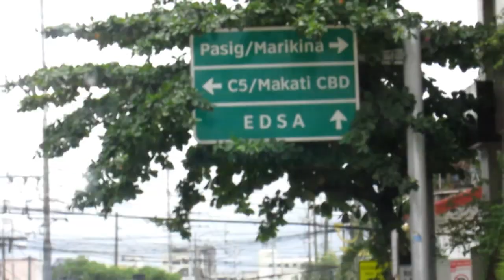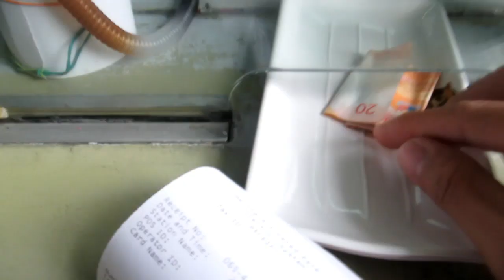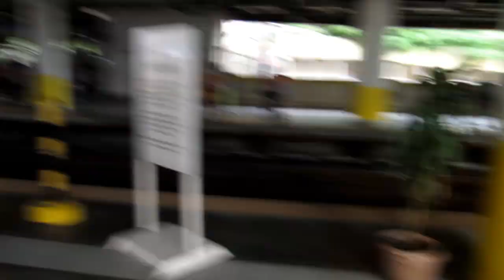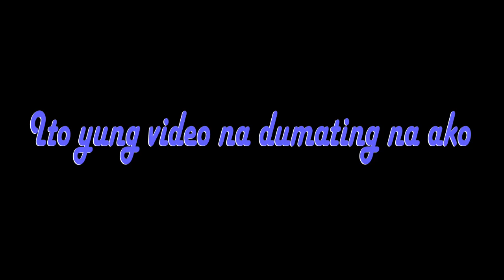FAMBAM! (Manila Temple Tour)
Kulitan with my fam! ❤💙

Yey! Masaya talaga kapag magkakasama kami. 😂 pero di padin nawawalan ng problema sa pamilya. Keep it up 👍😁

FAQs
📷 Cam • Canon & Oppo f5
💻 Editing Software • Sony Vegas & Powerdirector